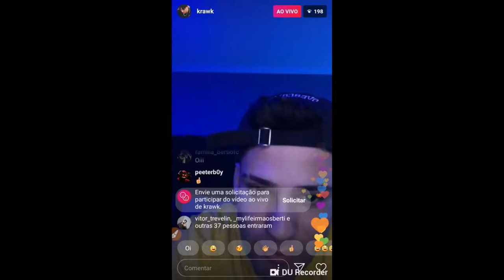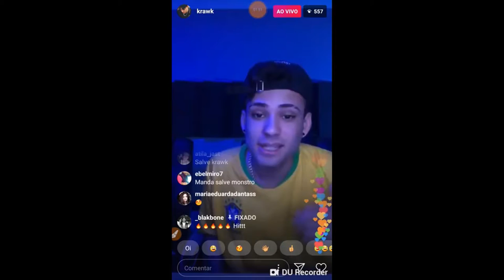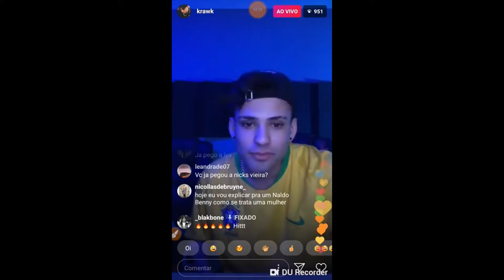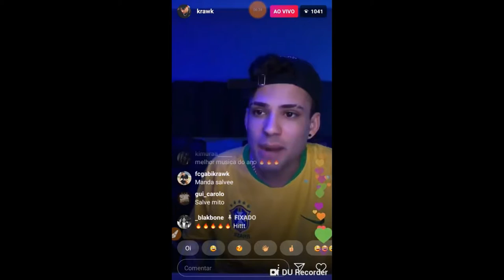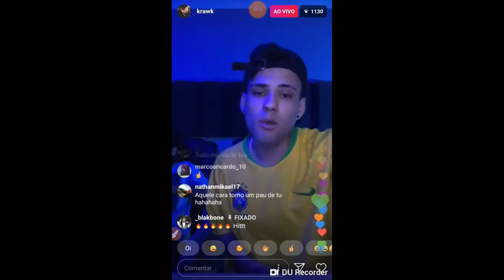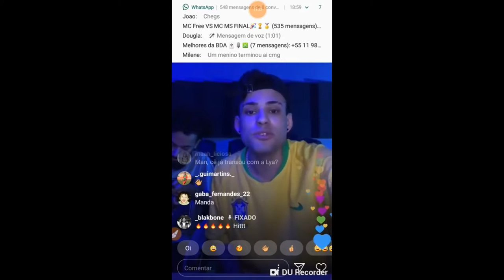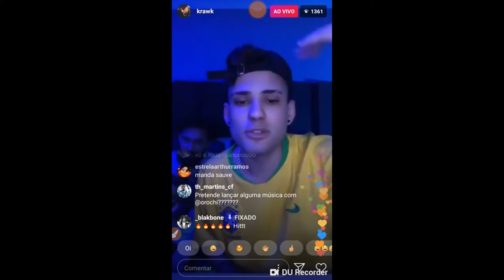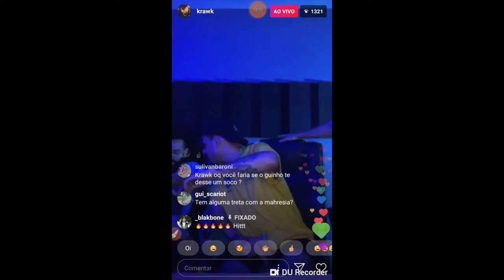KRAWK CONTA A HISTORIA DE QUANDO ELE BRIGOU NA FESTA FEAT. (LEOZIN E GOUDE